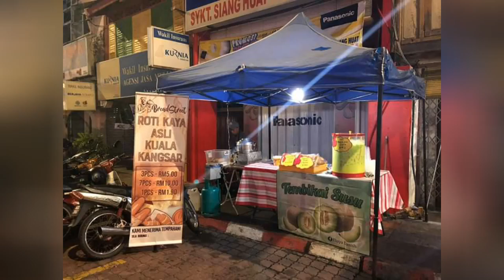ROTI KUKUS KAYA ASLI KUALA KANGSAR - Roti lembut bak sutera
Pernah terpikir x roti dh lembut bila dikukus kena plak dgn kaya pandan..aduhai sedapnya..